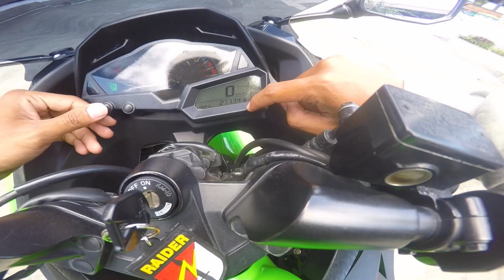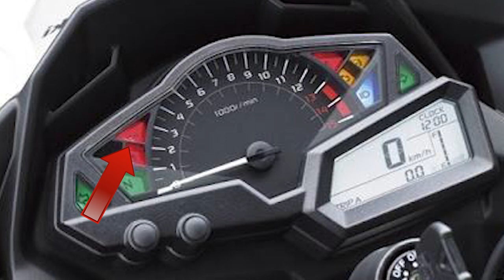Motor Sport Paling Familiar | Review Kawasaki Ninja 250 Fi 2014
Follow juga instagram saya di @mojho_038